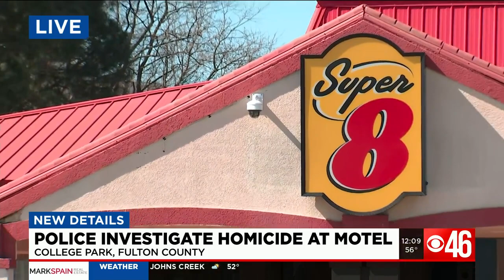Body found in parking lot of College Park motel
College Park police are investigating after a body was found in the parking lot of a Super 8 motel.